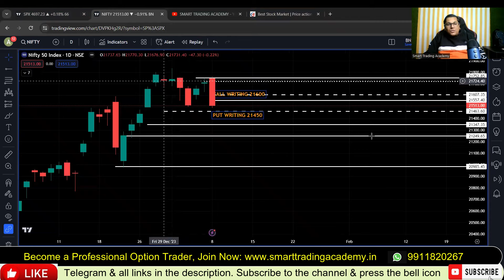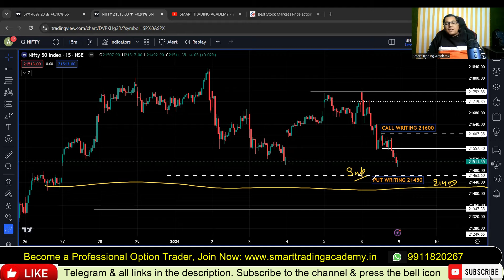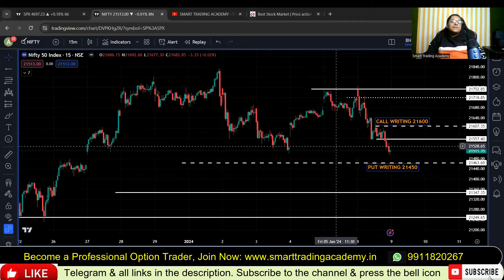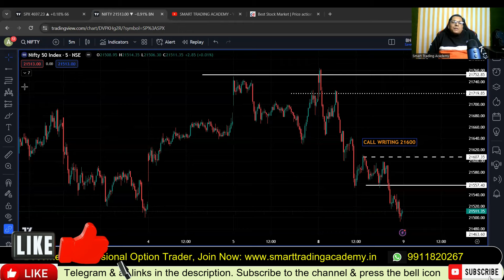Tomorrow banknifty analysis 9 Jan | Kal market kaisa rahega | Nifty tomorrow gap up or gap down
Nifty Bank nifty tomorrow prediction | Kal market kaisa rahega | market analysis for tomorrow
Bank nifty analysis for tomorrow | fii dii data analysis nifty banknifty prediction 9 January Tuesday

Topic discussed in this video: bank nifty prediction for tomorrow,nifty bank nifty tomorrow,market analysis for tomorrow,tomorrow market prediction,nifty prediction for tomorrow,nifty tomorrow prediction,tomorrow market analysis,banknifty prediction for tomorrow,bank nifty nifty tomorrow,bank nifty nifty tomorrow prediction,bank nifty analysis for tomorrow,bank nifty tomorrow,kal market kaisa rahega,fii dii data analysis,monday market prediction,tomorrow market gap up or gap down, nifty 50 tomorrow prediction, aaj market kyun gira, bank nifty tomorrow gap up or gap down, gap up gap down strategy, open interest strategy, nifty analysis for tomorrow, tomorrow market levels, bank nifty tomorrow levels, nifty bank nifty 9 january , tomorrow banknifty analysis,kal market kaisa rahega,nifty tomorrow gap up or gap down,tomorrow market analysis,tomorrow market prediction,nifty prediction for tomorrow,fii dii data analysis,nifty tomorrow,thursday market prediction,nifty expiry prediction,bank nifty prediction for tomorrow,kal market gap up hoga ya gap down,tomorrow market gap up or gap down,bank nifty tomorrow prediction,nifty 50 prediction for tomorrow,tomorrow market prediction nifty 50